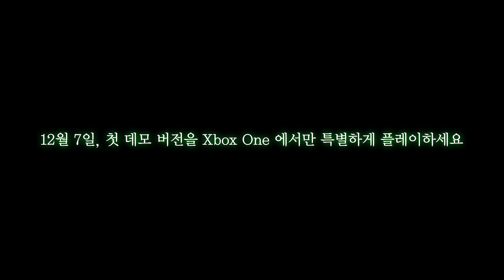데빌 메이 크라이 5 - Promotion video 4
처음 공개되는 V의 액션 외에, 단테를 비롯한 데빌 헌터들이 패배하는 모습도...!? 데빌 메이 크라이 5 최신 프로모션 트레일러 입니다.

2019년 3월 8일 발매예정 !
※본 타이틀은 한국어 자막을 지원합니다.